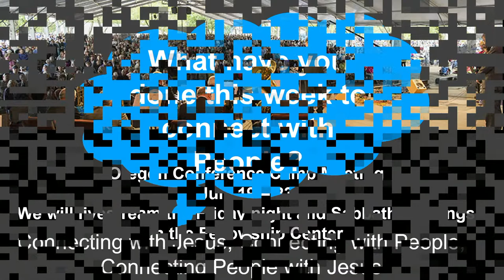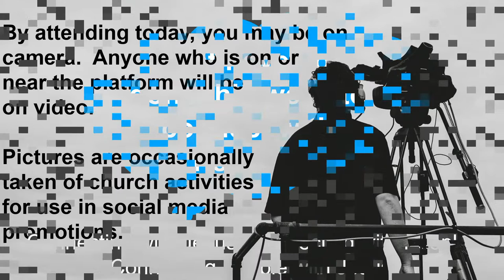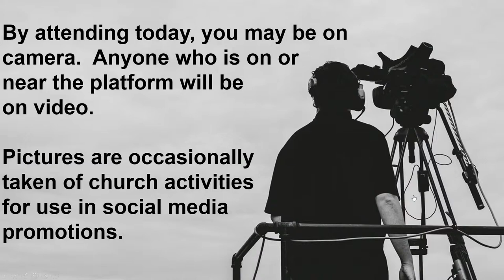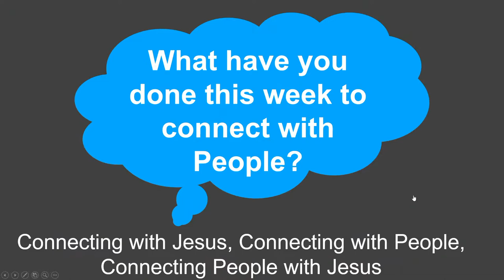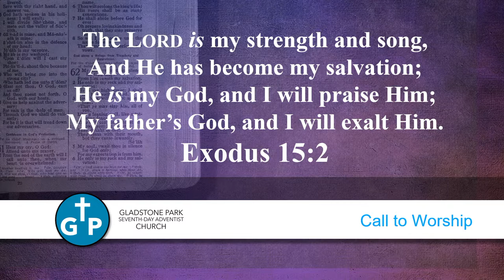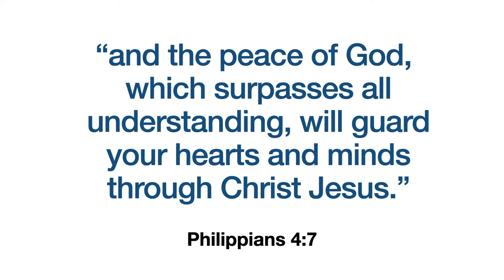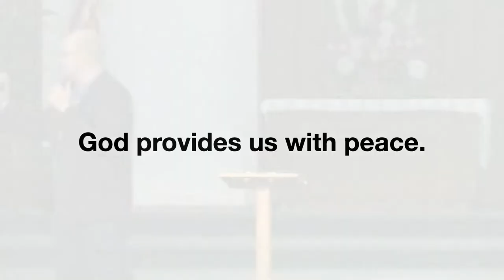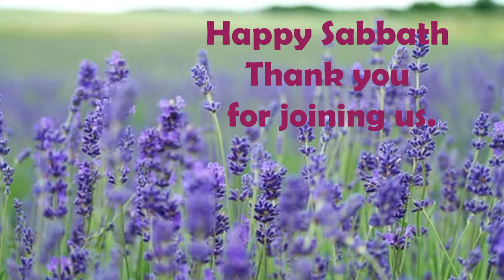Jehovah Jireh - Pastor Nate Hellman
Gladstone Park Worship Service